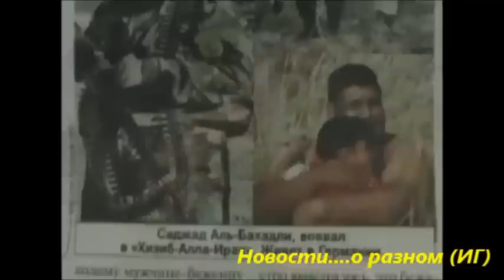ИНовости о разном ИГ